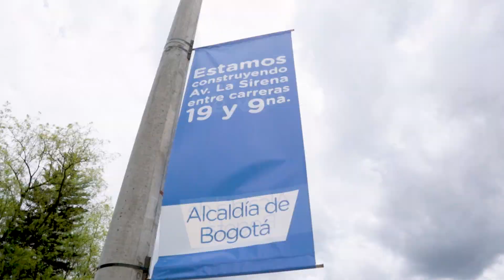Av. La Sirena calle 153 entre Avenidas 9na y 19 avanza.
La ampliación de la calle 153 entre Avenidas 9na y 19 está muy cerca de finalizar. Pronto los conductores y vecinos del sector contarán con 9.500 m2 nuevos de espacio público y una ciclorruta que serán fundamentales para mejorar la movilidad en la zona.